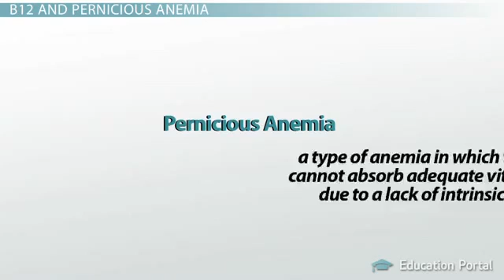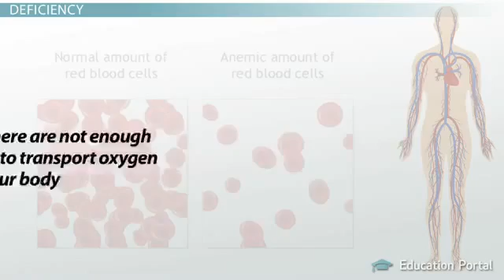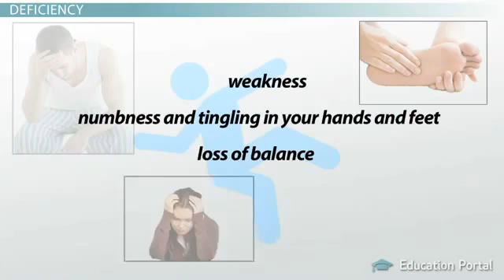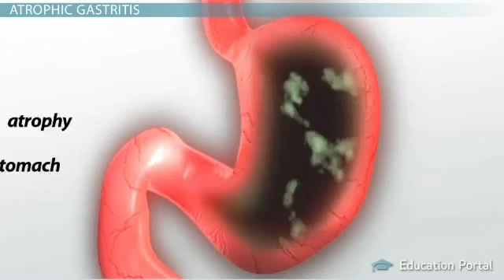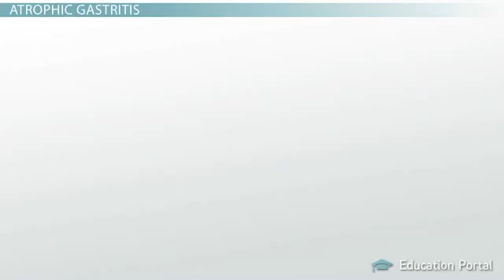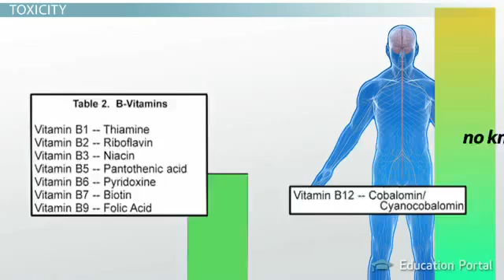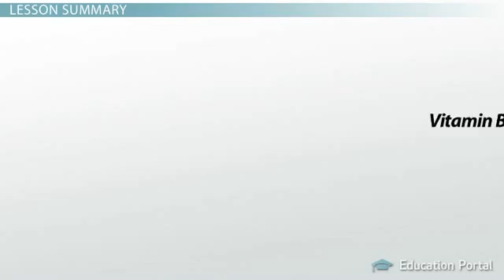B12 Water Soluble Vitamin Deficiency & Toxicity Symptoms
Vitamin B12 deficiency can be detrimental to health.
People most at risk of B12 deficiency are:
Elderly, Pregnant women, those with digestive problems, vegans & vegetarians. Absorption of B12 is a very difficult process and most people don't absorb sufficiently. T.E.N. Oral Health Spray, B BOOST  is one of the most convenient and efficient supplement to boost your B12 level for better energy, and neurological functionality.

Contact Desmond (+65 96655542) or